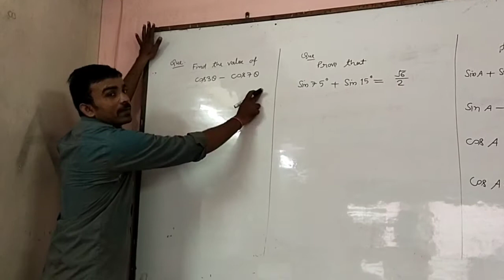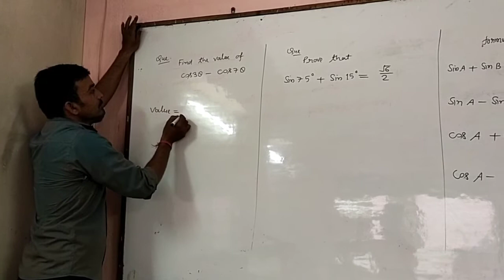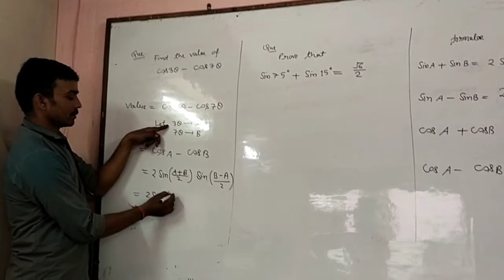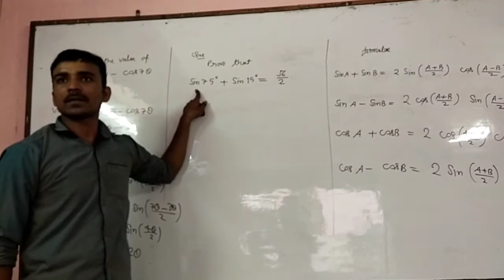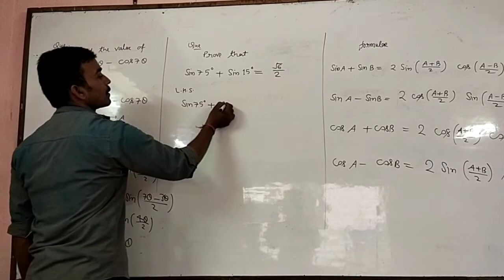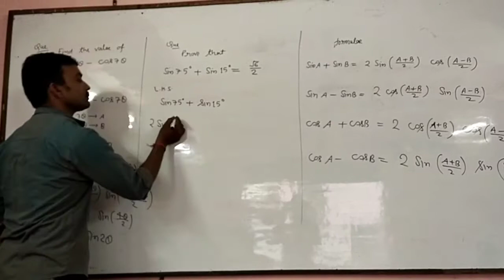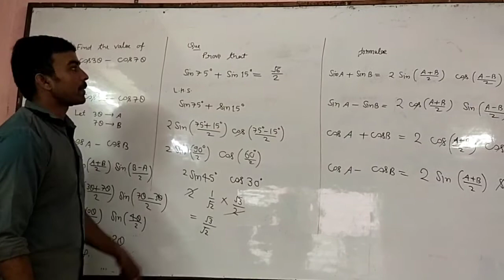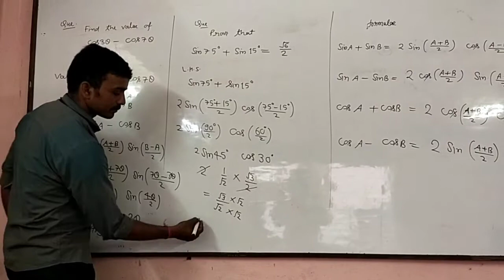General equation's solution of trigonometry